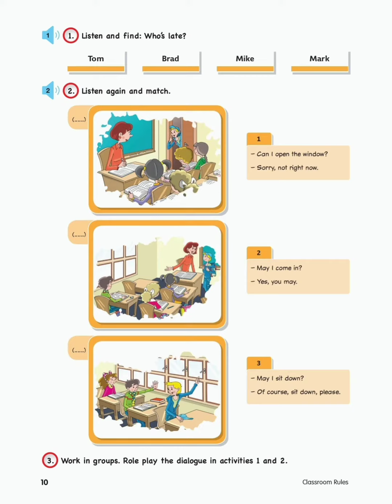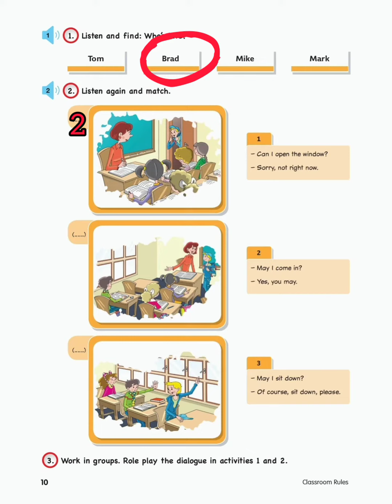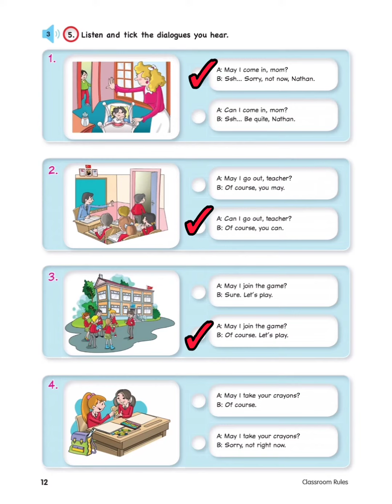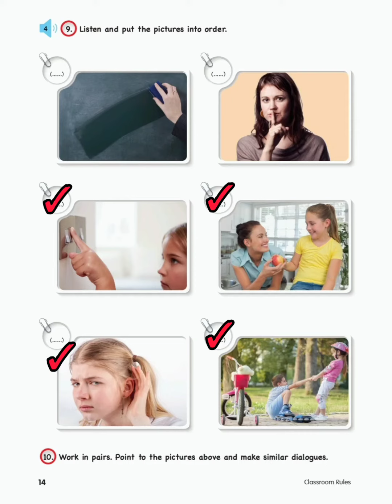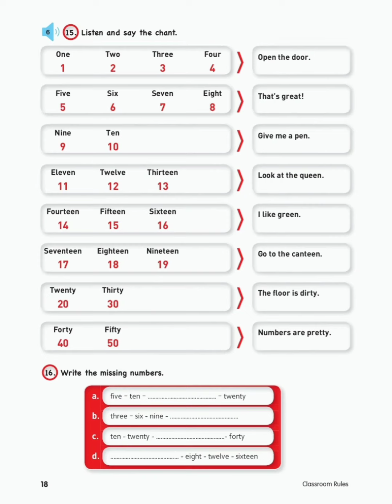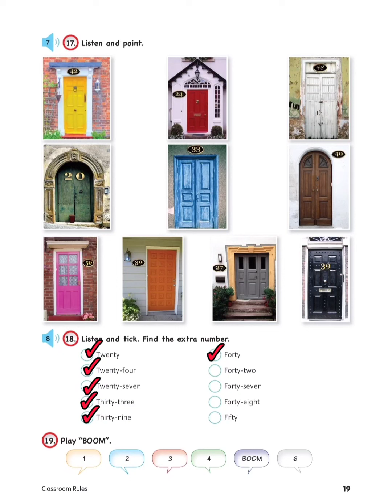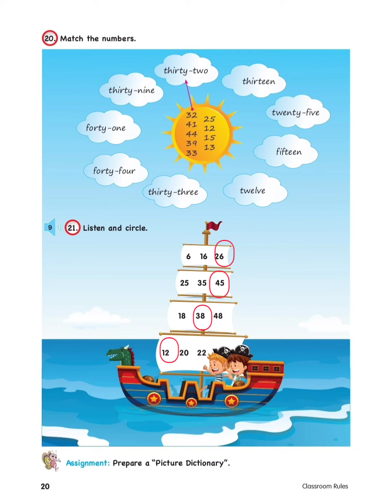4.sınıf İngilizce Sunshine English kitabı 1.ünite Classroom Rules sayfa 9-23 Dinleme Metinleri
4.sınıf İngilizce Sunshine English kitabı 1.ünite Classroom Rules sayfa 9-23 Dinleme Metinleri